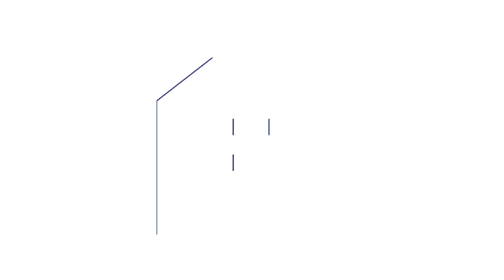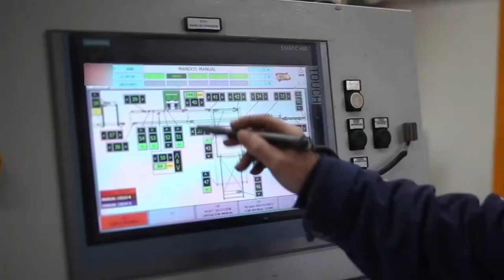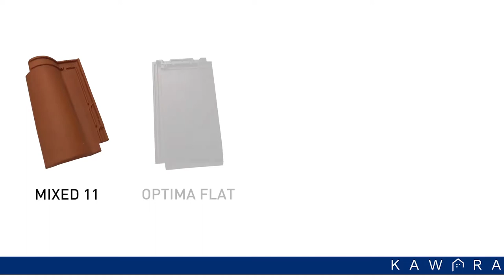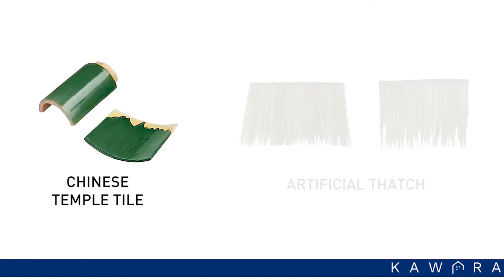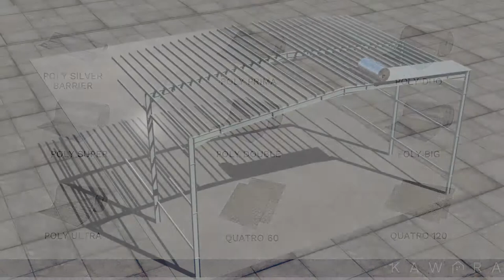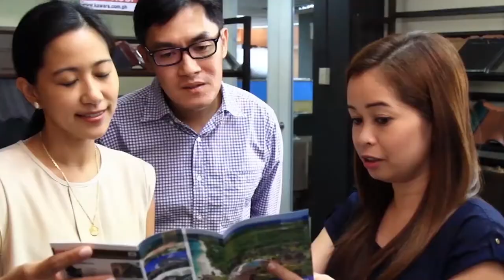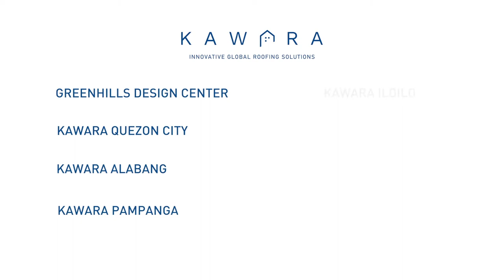Kawara Corporate AVP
KAWARA completes your home with Innovative Global Roofing Solutions from the world's leading roof brands. Our KAWARA Quality Roofs adorn thousands of structures around the Philippines and combine stunning design aesthetics with superior technical performance. Architects, homeowners, real estate developers and contractors have trusted KAWARA for uniquely beautiful roofing products.

We are exclusive distributors of the world’s leading roof manufacturers of CLAY ROOF TILES, STONE COATED METAL ROOFING, and ASPHALT SHINGLES. We also offer REFLECTIVE THERMAL INSULATION, PVC CEILING PANELS, and ALUMINUM COMPOSITE PANELS to complement your roof.
We have partnered with the world’s leading roofing manufacturers whose commitment to quality has never wavered. Our principals combine old-world craftsmanship and modern production technologies to create roof products with superior quality.

KAWARA also prides itself with the most complete product line in the Philippine market with a wide variety of profiles, shapes, textures and colors to meet any architectural design. It allows for a wide range of possibilities in designing roofs, ideal for both modern roof designs and traditional heritage roofs. Look no further than KAWARA for a world of inspiration in architectural design.

Most importantly, our value proposition is delivering excellent customer service. Every KAWARA customer receives personal attention from our dedicated Sales and Technical teams. Our KAWARA Team works to provide clients the roofing solutions they need and to exceed expectations wherever possible.

Customers have peace of mind with their investment in a KAWARA Quality Roof.